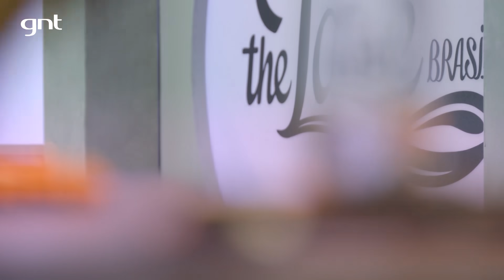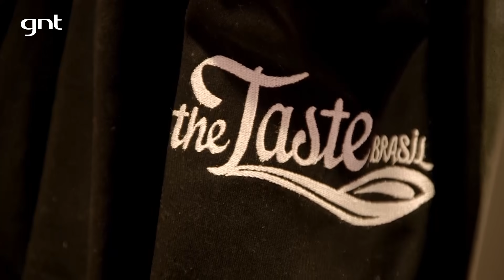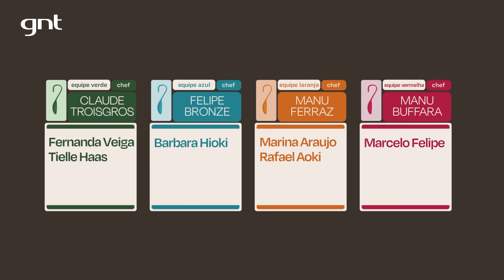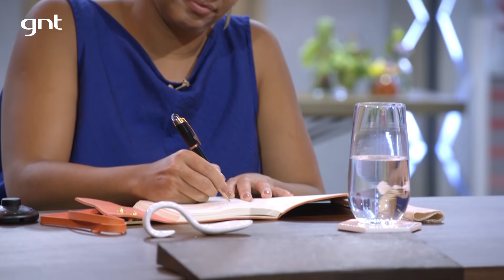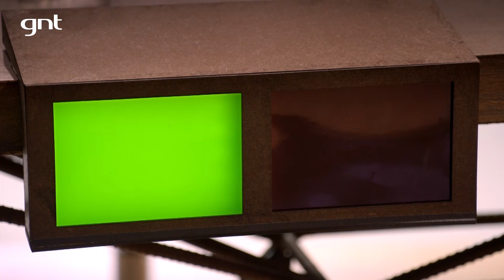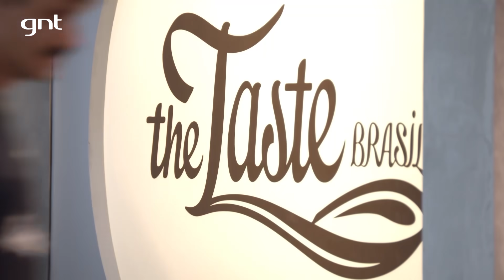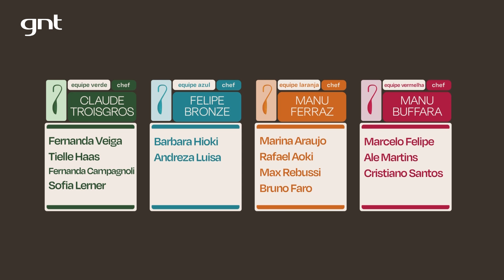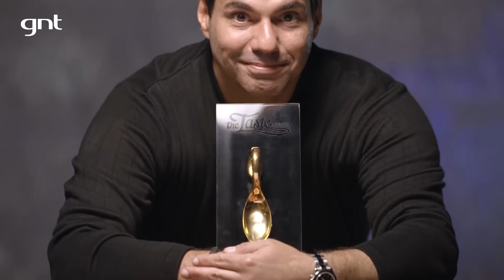🔴 Assista ao episódio COMPLETO da ESTREIA emocionante da nova temporada do The Taste Brasil!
O The Taste Brasil TÁ DE VOLTA! No primeiro episódio do reality de culinária mais amado, 30 cozinheiros disputam as 16 vagas disponíveis nos times dos quatro mentores: Os experientes Felipe Bronze e Claude Troisgros e as novas chefs na competição, Manu Buffara e Manu Ferraz!  Será que eles vão usar a estratégia ou a emoção na hora de escolher os participantes? Dá o play pra descobrir!

Continue acompanhando a disputa! Os novos episódios vão ao ar toda terça e quinta, às 18h, no Globoplay e às 22h30, no GNT :)